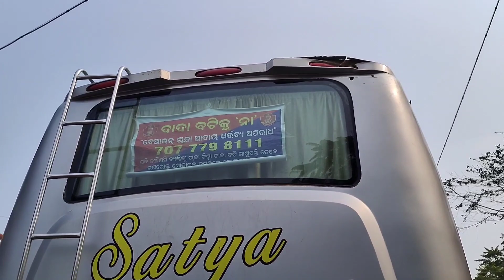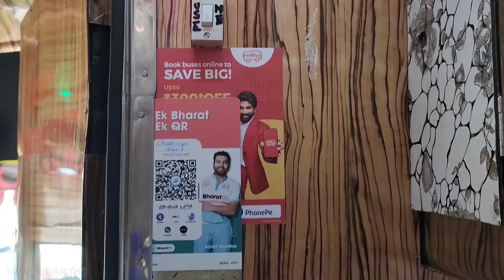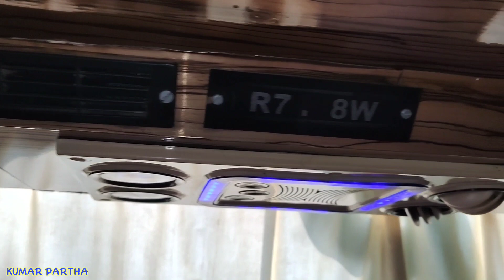CHALLENGER BUS➡️HIGH COMFORT AC SLEEPER COACH BUS ➡️ROURKELA TO CUTTACK BHUBANESWAR ROOT➡️ SUBSCRIBE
इस video में सब कुछ detail information दिया गया है।
वीडियो को पूरा देखे और Share करें
धन्यवाद ।
AC AND NON AC SLEEPER COACH BUS.

Must Go by this Bus and Enjoy.

KUMAR PARTHA.

Kumar पार्थ

Thank you KUMAR PARTHA.